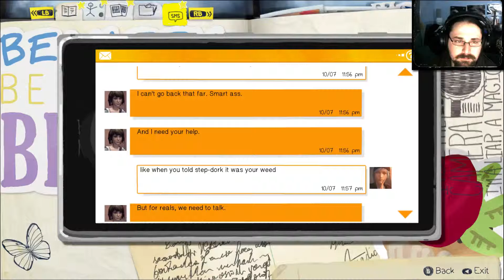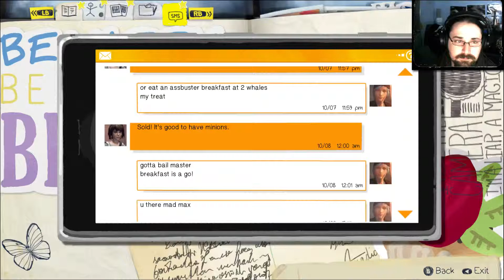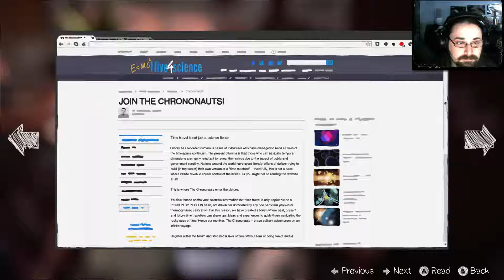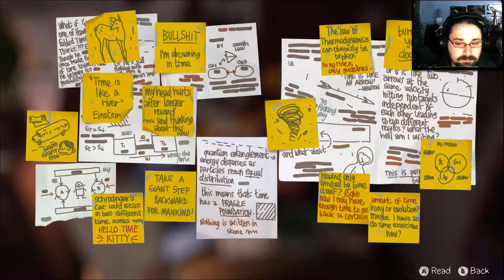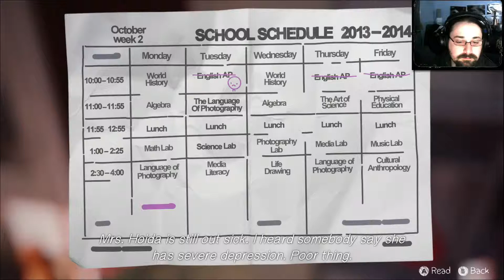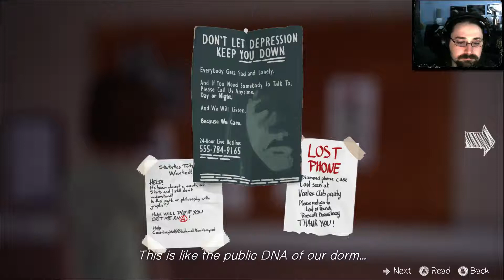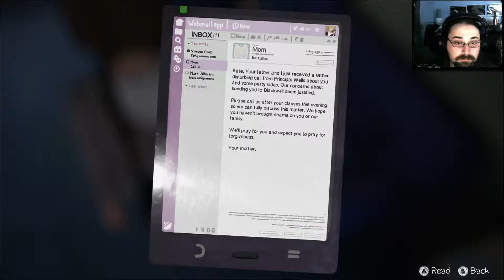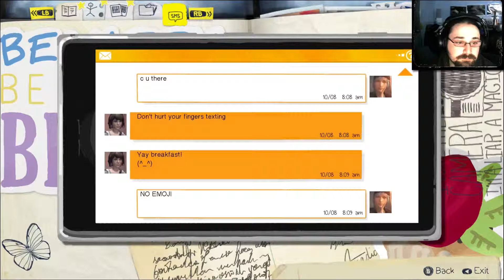Life is Strange 05 - 2/1 Un nuevo día en Blackwell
Life is Strange - Gameplay comentado en castellano

Nos ponemos en la piel de Max una chica con una gran habilidad para la fotografía pero un poco descolocada en su entorno que, sin darse cuenta, se encuentra sumida en el corazón de los misteriosos sucesos acaecidos en Arcadia Bay y con un poder inesperado.

¿Nos seguís mientras conocemos a esta peculiar adolescente?